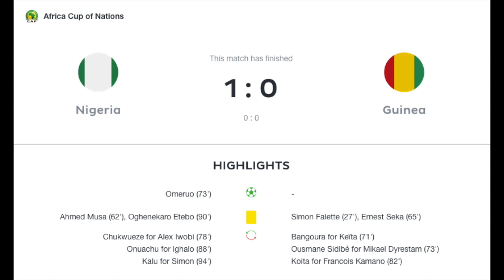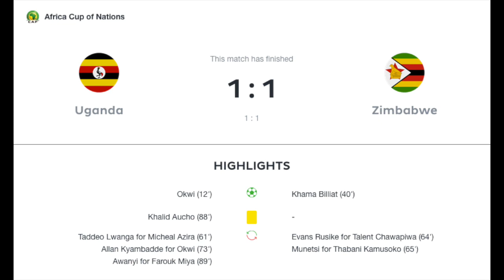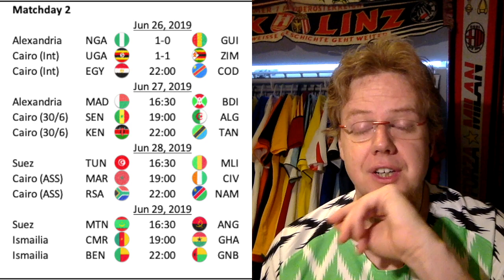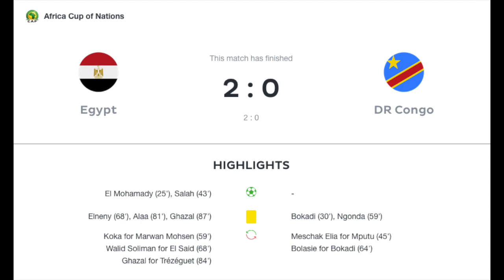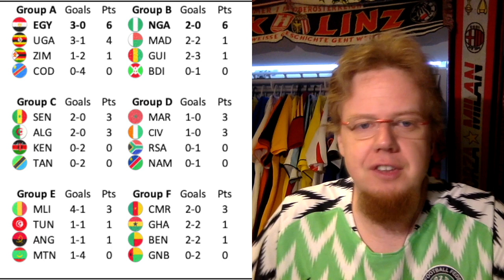Misses Are the Story in Group A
Two teams have already qualified to the round of 16, while Uganda and Zimbabwe play out an entertaining game with glaring misses from Zimbabwe. The same can also be said about the DRC who fail to get more points.